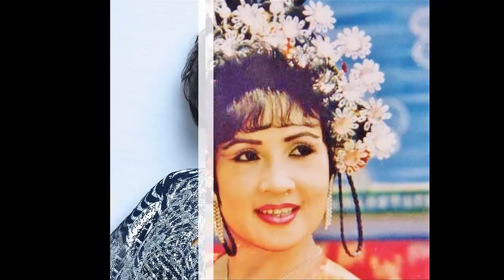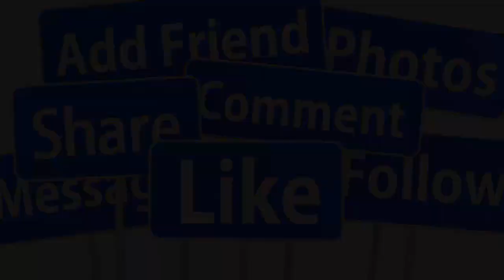🙏CHIỀU 12/10: NSND LỆ THUỶ QUA Đ.ỜI ĐỘT NGỘT TẠI NHÀ RIÊNG- GIỚI CẢI LƯƠNG X.ÓT XA